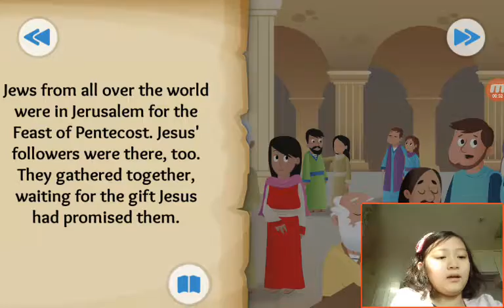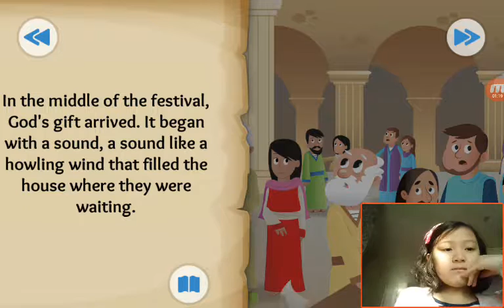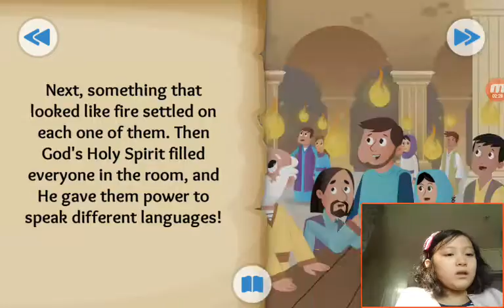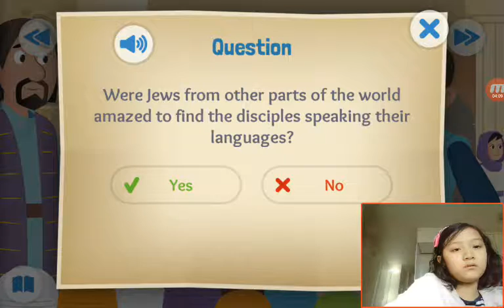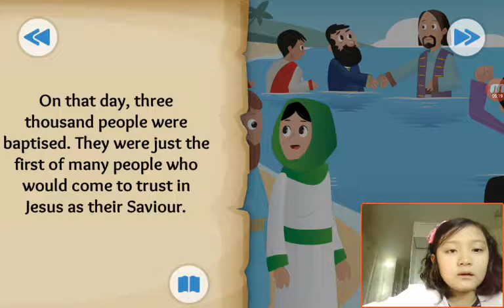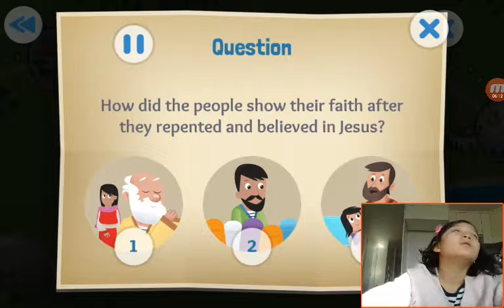‹Kids›Grace：BibleStory(성경이야기) God's Wonderful Gift - The Holy Spirit comes